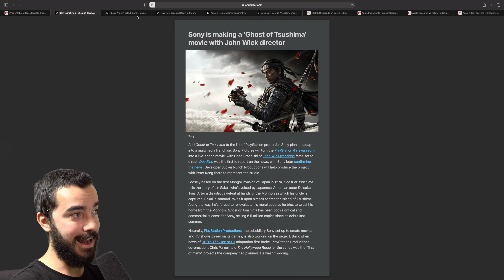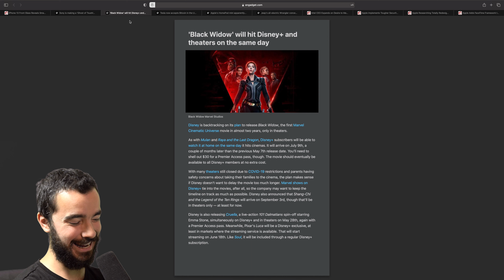Black Widow y Sony de Videojuegos a Película!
TNT031

Sígueme!